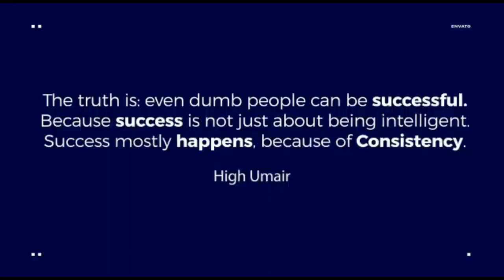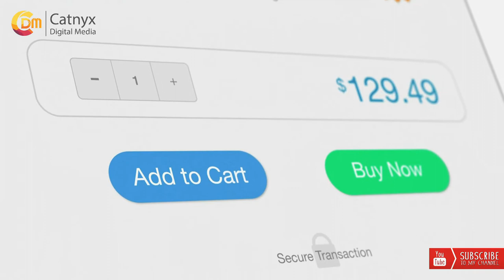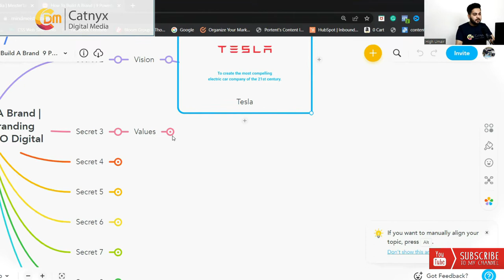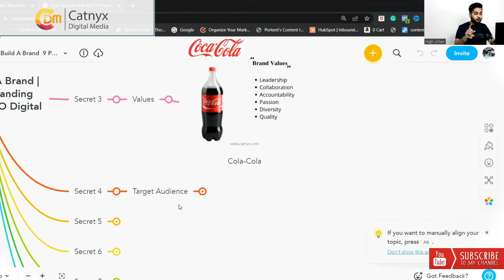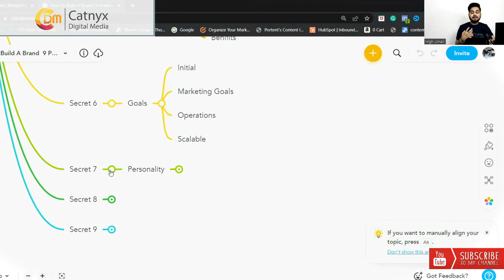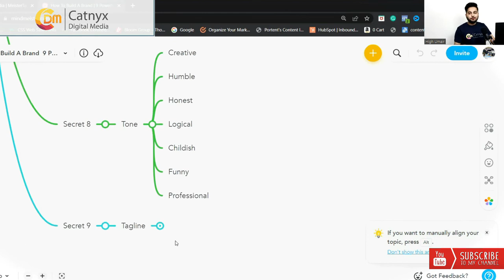How To Build A Brand | 9 Powerful Branding Secrets | Let's GO Digital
Most clients asked me these questions…
Sir, How to build a brand?
How did my business got recognized in the mind of my customers?
Should I increase the budget of my marketing?
Or should I give some money to celebrities to get my branding done perfectly?

And my answer to these clients.
Is simple “No”.
Yes, you find it quite shocking.
The increasing budget on marketing can’t give you the branding that you want.
Celebrities can promote you to get coved with their audience once.
Then the question comes,
What actually you need to do?

Let me answer,
You need to first make your base & core strength of your business.
Then the question comes How?
For that, I’ve shared 9 Secrets in the above video.
But you know what I need you to watch this full video.
But no issues if not then let me reveal that 9 secrets in short here also.

Secret 1: Purpose
Secret 2: Vision
Secret 3: Values
Secret 4: Target Audience
Secret 5: Market Analysis
Secret 6: Goals
Secret 7:Personality
Secret 8: Tone
Secret 9: Tagline

See if you’re reading this text here then I’ll recommend you to watch this video to get full value from it.
So check what you’ve missed in your business?
That for today.
Signing Off
Thanks